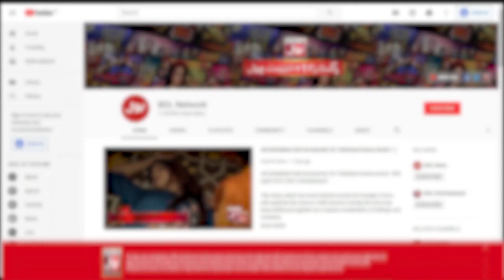Tick Tock Show | TikToker Video Confused Fahim Khan | Viral Video | TikTokers | Romaisa Khan